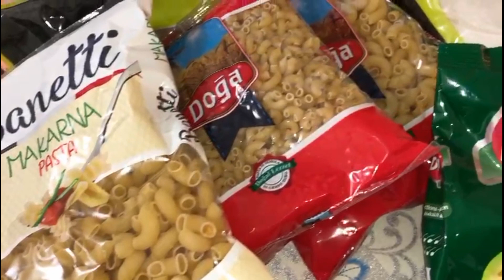Alvida Jummah Mubarak Ramadan Keh Raha Hai || How Qatar Give Away Food During Ramadan || Amazing